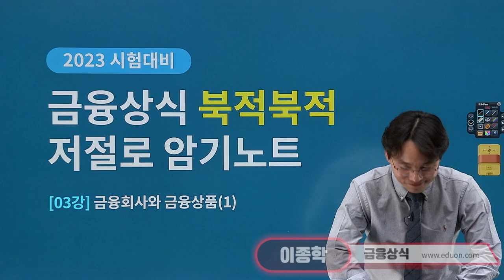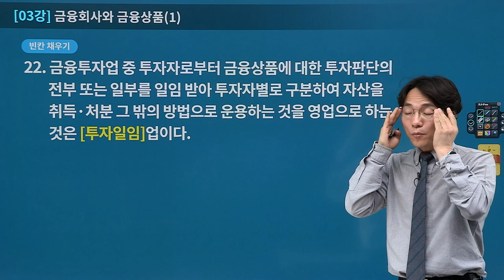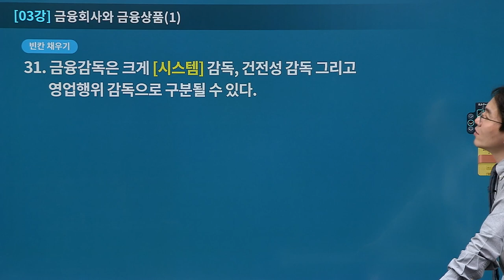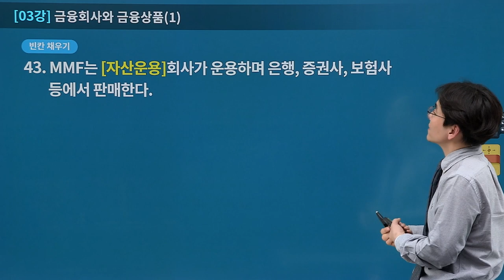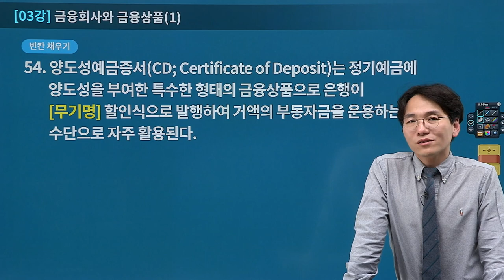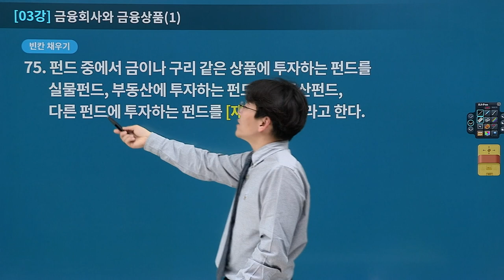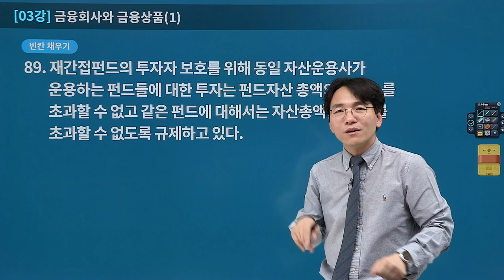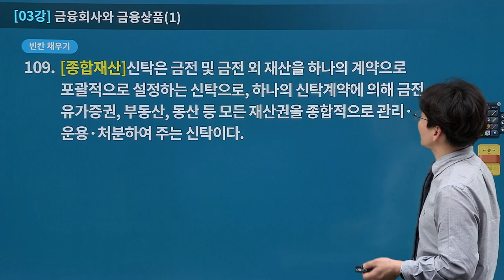[유상통] 2023대비 우편&금융 상식-저절로 암기노트 03강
✔ 이론 강의 수강 후 정리와 암기를 한번에 끝내고 싶다면?

▶ 전 범위를 빈칸채우기-OX-단답형 3 STEP으로 확실히 정리하고 암기하자!
▶ 암기 포인트를 반복 훈련하여 고득점에 도전하자!
▶ 강의와 교재를 통해 자연스럽게 회독 증강 효과를 체험하자!

수험생의 가장 큰 고민, '암기'
하지만 고득점을 위해서는 피해갈 수 없는 관문! '감기!

머릿속에서 부유하는 이론 개념들을 정리하고 자신의 암기 수준을 테스트 할 수 있는 기회!
짧은 시간 능률적X효과적 학습법으로 고득점을 이룰 수 있습니다!

👨‍🏫 "시간투자와 노력의 투입은 결코 배신하지 않는다는 사실을 기억하고 차근차근 착실하게 공부해 나가시기 바랍니다." - 이종학 선생님 -